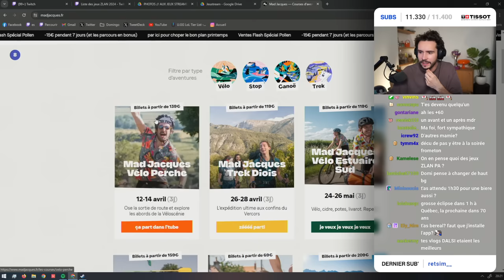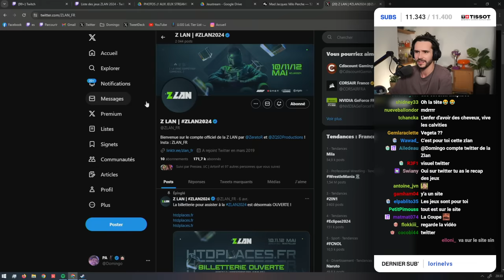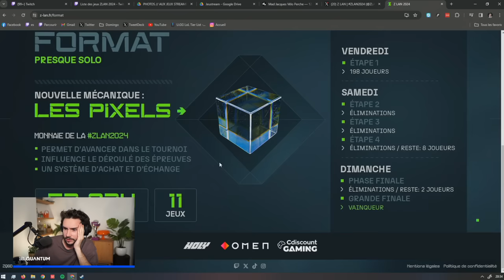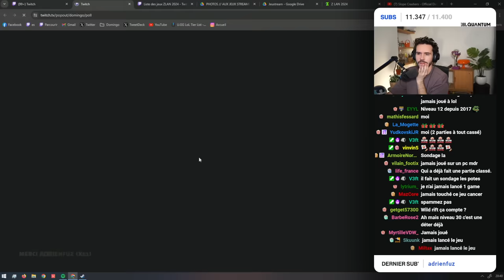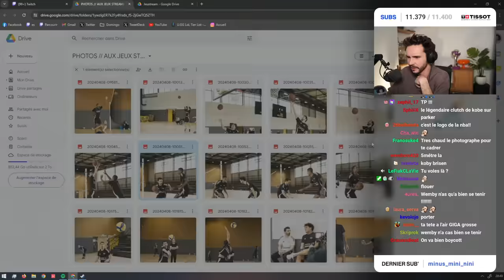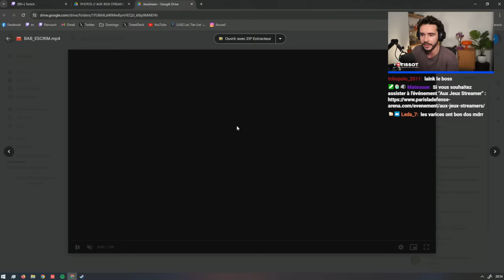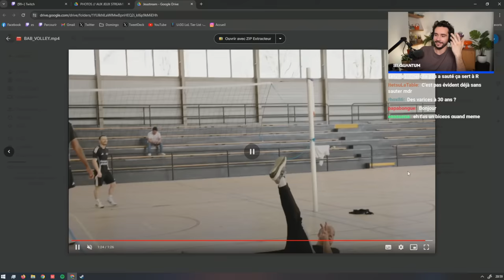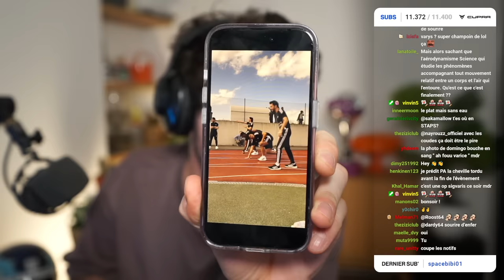On débrief mon week-end ! (Festival, ZLAN, Aux Jeux Streamers...)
Retrouvez les produits de mon partenaire Tissot sur leur site officiel : tissotwatches.com | Collaboration commerciale